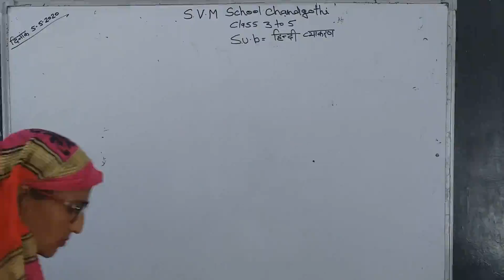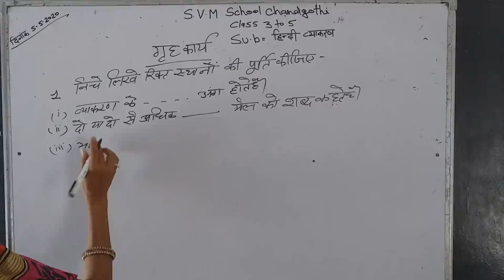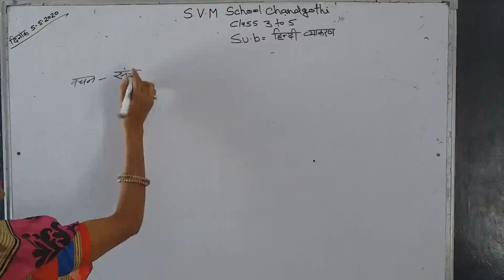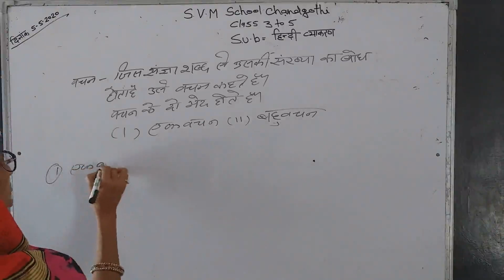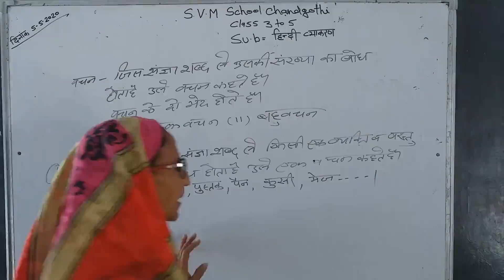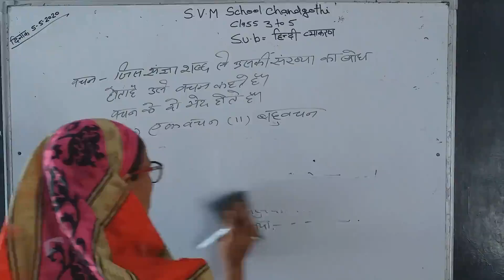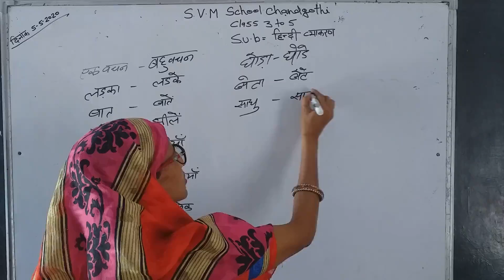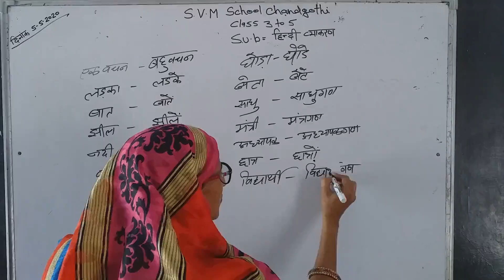Class 3 to 5 Hindi Grammar